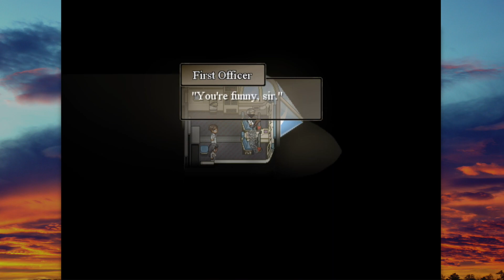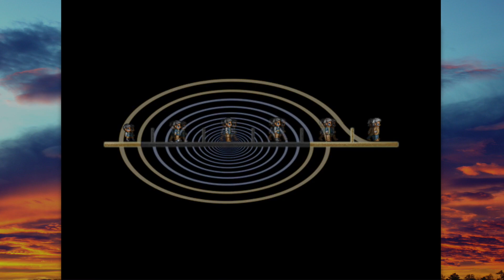Finding Paradise - Episode 4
Time take to the skies! .not as epic as to the moon, but it'll have to do!